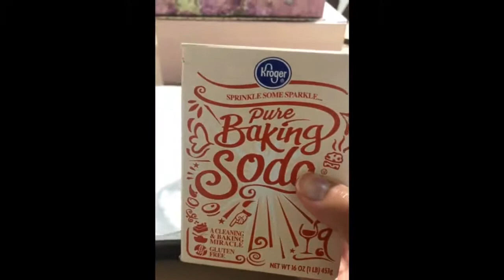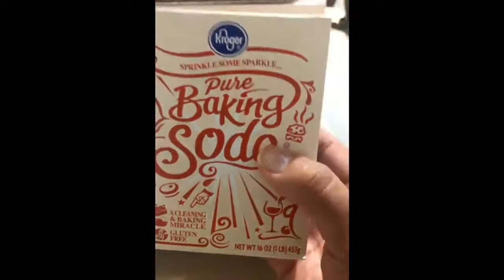Elementary Students, check out this activity with Miss Tee on Fear! Tune in and participate